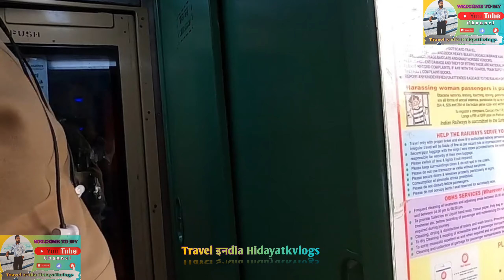Mumbai to Kolkata Travel vlog|| Train journey vlog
Mumbai to Kolkata Travel vlog|| Train journey vlog || travelvlog @TravellerHidayat